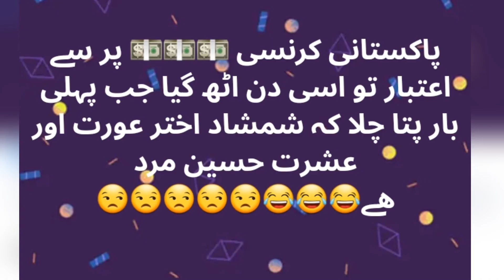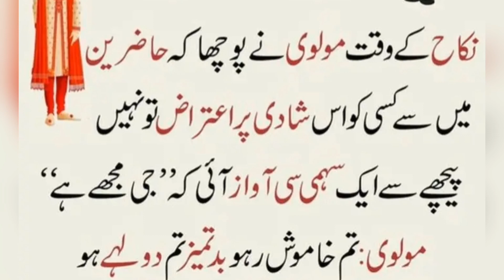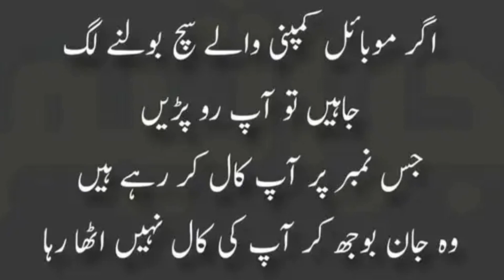Desi Comical Fun | hilarious tiktok comedy video | pathan jokes lateefay | political memes | part 1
funny pakistani politicians videos
funny tiktok video ideas
husband and wife funny tiktok video
bangla funny tiktok video
likeit lite funny tiktok video and music
new funny tiktok video
funny tiktok videos 2023